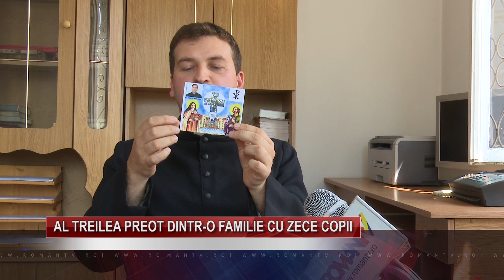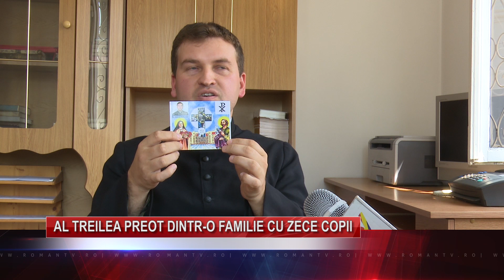Al treilea preot dintr-o familie cu zece copii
Prin decrete episcopale, Preasfințitul Petru Gherghel a procedat la o serie de transferuri și numiri în Dieceza de Iași. Unele au fost puse în aplicare din luna august, altele vor intra în vigoare de pe 13 și de pe 20 septembrie. De la 1 august 2015, părintele Felician Hârja, din Hălăucești, județul Iași, slujește la biserica Sfânta Tereza din Roman.

Roman TV emite in reteaua UPC - canalul 28 (digital) sau 439.25 MHz (analogic), precum si pe